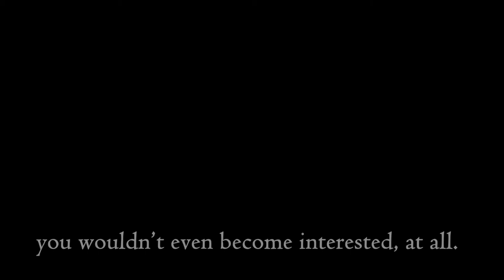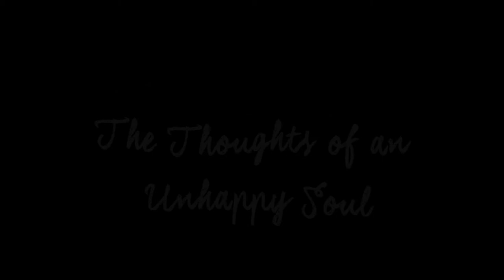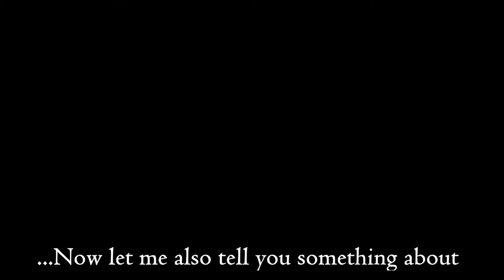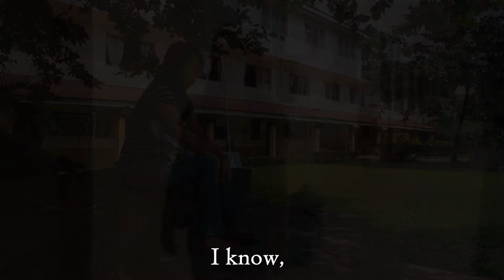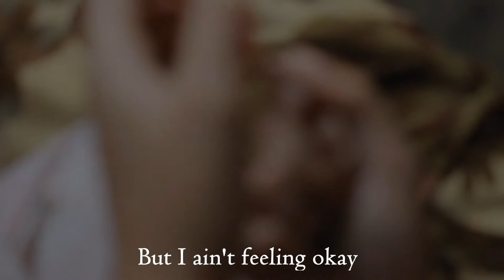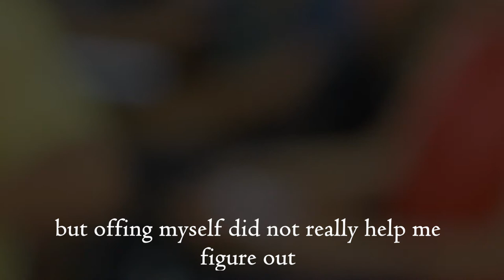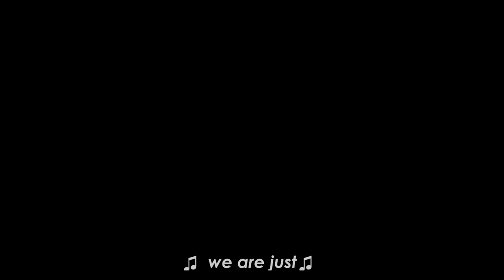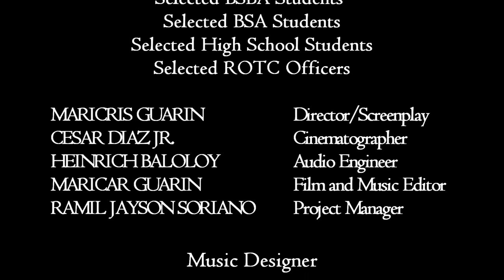Short Film The Thoughts of An Unhappy Soul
A short film produced by Manuel V. Gallego Foundation Colleges Inc BSED English Major Students.